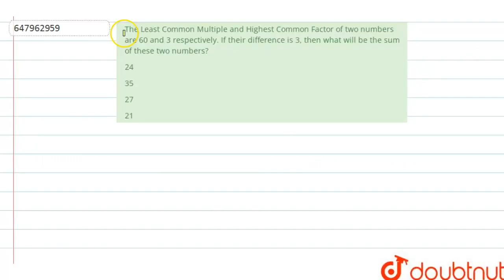The Least Common Multiple and Highest Common Factor of two numbers are 60 and 3 respectively. If...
The Least Common Multiple and Highest Common Factor of two numbers are 60 and 3 respectively. If their difference is 3, then what will be the sum of these two numbers?
Class: 14
Subject: MATHS
Chapter: SOLVED SSC GD 14TH FEB 2019 SHIFT -2
Board:GOVT

👉 Have Any Query? Ask Us.